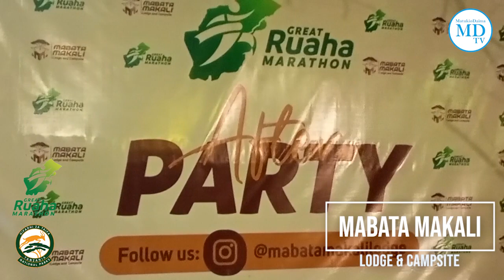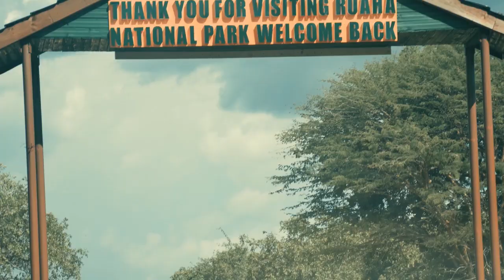WASHINDI WA MBIO ZA GREAT RUAHA MARATHON 2023 WAKILA BATA HOTEL YA MABATA MAKALI